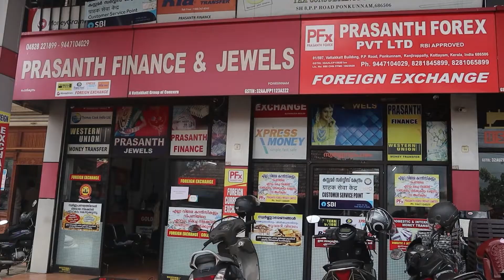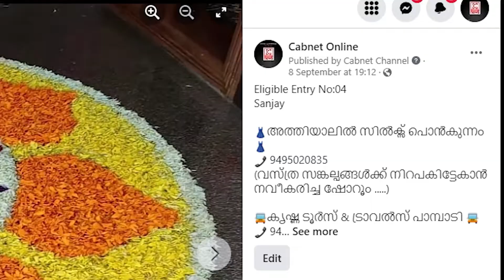ഓൺ ലൈൻ അത്തപ്പൂക്കളം:വിജയികൾക്ക് സമ്മാനം